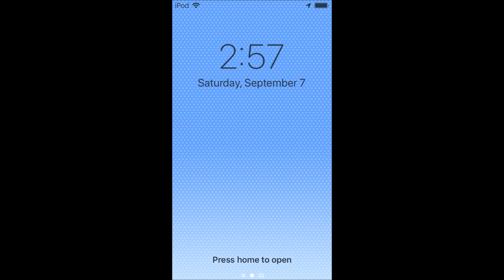Relax and Rest S3E6